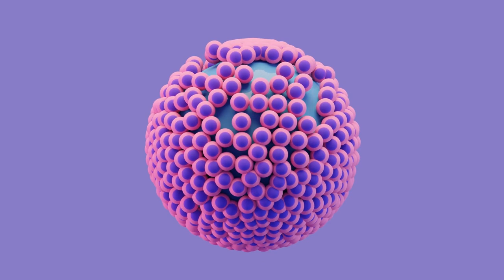BLENDER - Corso Physics Properties - 24 lezioni sottotitolate - italiano - Gumroad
Ciao ti presento il mio corso sulle Physics Properties in vendita sul mio canale GUMROAD ad un prezzo veramente speciale, link

24 lezioni suddivise in 4 capitoli con sottotitoli in italiano formato .mov scaricabili.
Versione di Blender dalla 3.6 in poi.
Per scaricare Blender
Corso base, per comprenderlo al meglio è consigliabile acquisire un minimo di dimestichezza con il software.

Per qualsiasi info contattarmi via mail oppure su Messenger di Facebook.